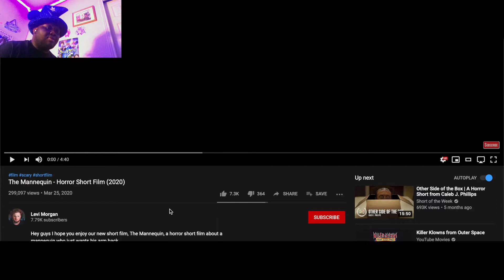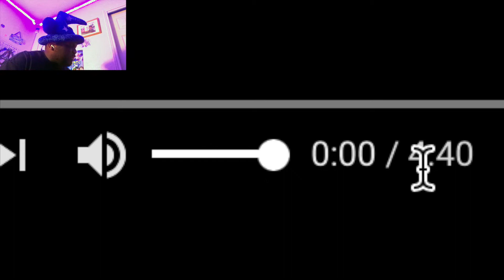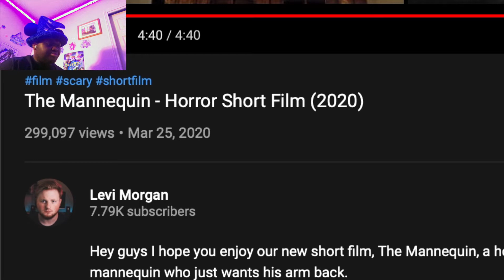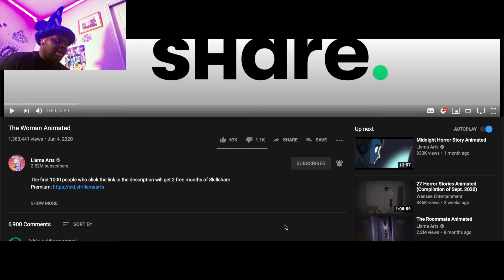If You See This Woman... RUN!!! - DH7 Horror Nights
It's Halloween and today we'll be reacting to some scary videos on YouTube, let's go!

Welcome to the DeondreHawk7 channel! On the DeondreHawk7 Youtube channel, you'll find Live Shiny Hunting streams, Let's plays, Pokemon anime reviews, Shiny reactions, Wifi battles, and even more!

Don't forget to smickity smack that like button! It's 100% free!